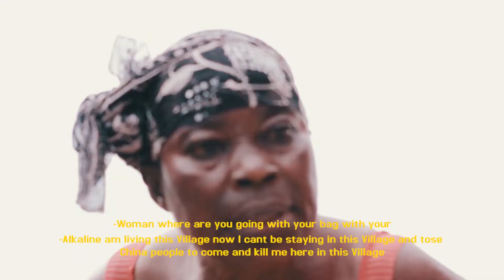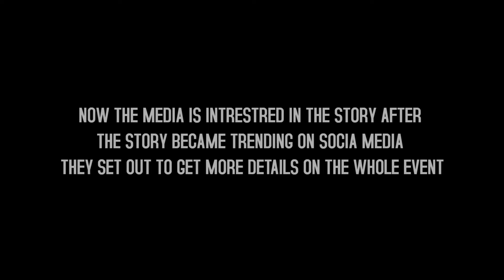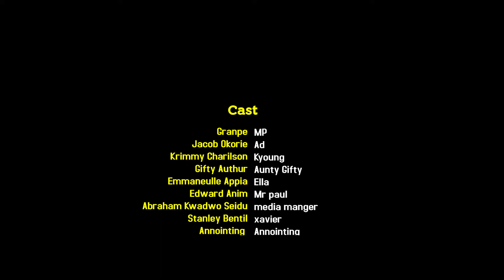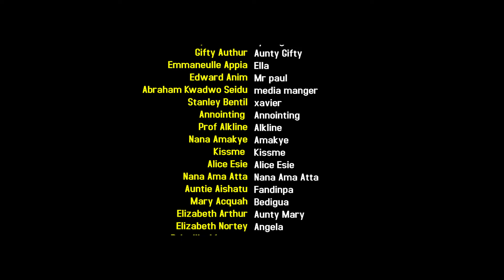A political leader k*lled many to gain access to a community resources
Bad leadership has become the norm in our society ,
This is a fiction video of how a political leader  order the killing of  people in a community just to acquire the community resources .